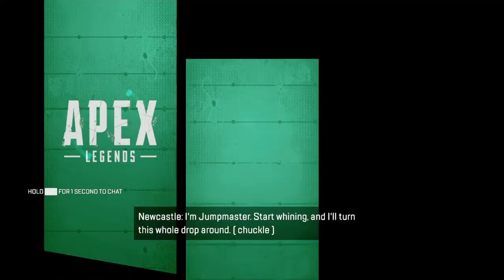VANTAGE GAMEPLAY | APEX LEGENDS SEASON 14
Vantage has the adVANTAGE here. See what I did there? No? Okay I'm sorry.